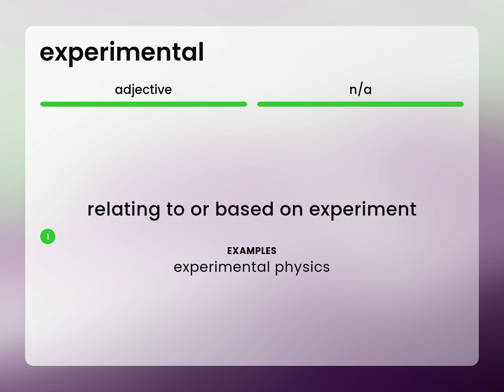Experimental • what is EXPERIMENTAL meaning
What does EXPERIMENTAL mean?